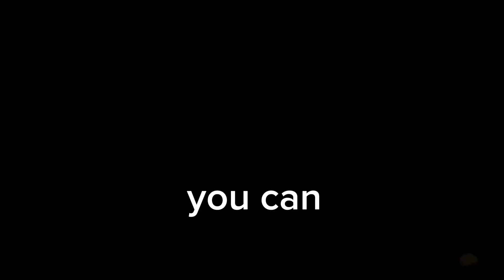PvZ GW2: INVISIBLE MULTIPLAYER CHARACTER GLITCH (Boast Testing)